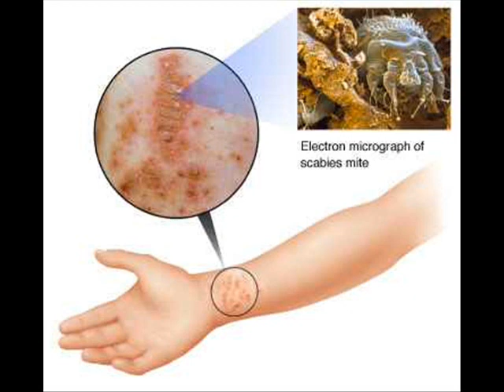SCABIES , HEALTH EDUCATION , INFECTION CONTROL ,